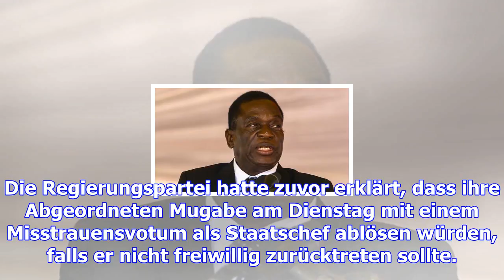Trotz putsch in zimbabwe: mugabe klammert sich an die macht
(dpa) - Trotz Militärputsch und Rücktrittsforderungen der eigenen Partei hat Simbabwes Langzeitpräsi...